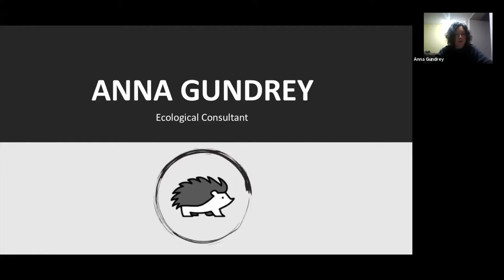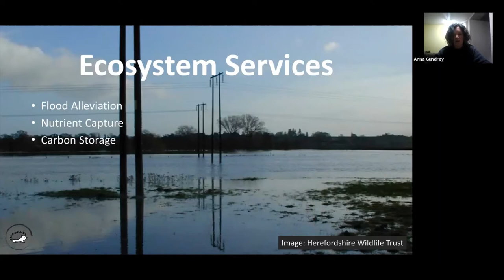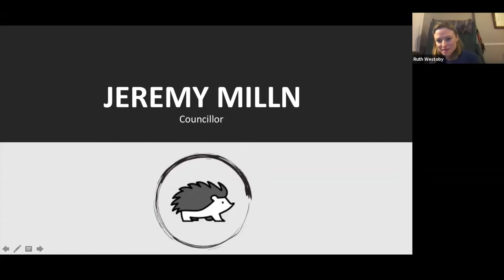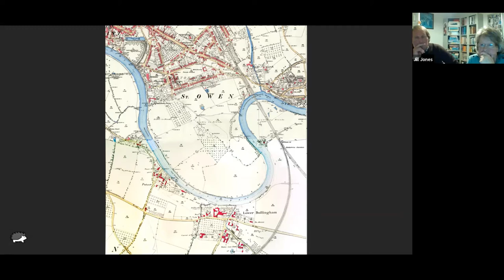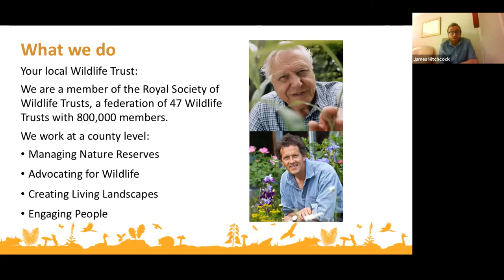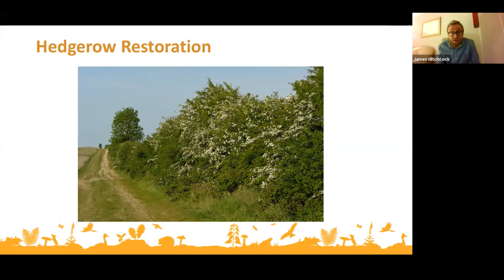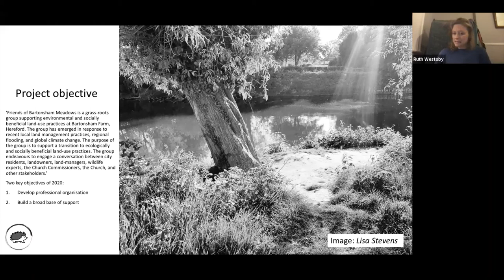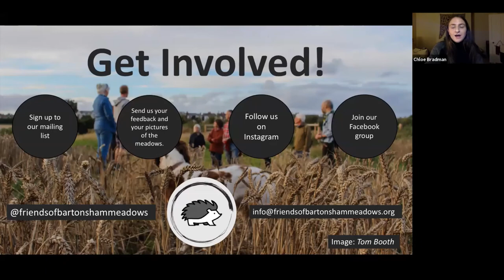HWT City Branch presents: The Friends of Bartonsham Meadow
An online talk introducing the Friends of Bartonsham Meadow and the site they are supporting.
Friends of Bartonsham Meadows is a grass-roots group supporting environmental and socially beneficial land-use practices at Bartonsham Farm, Hereford. The group has emerged in response to recent local land management practices, regional flooding, and global climate change. The purpose of the group is to support a transition to ecologically and socially beneficial land-use practices. The group endeavours to engage a conversation between city residents, landowners, land-managers, wildlife experts, the Church Commissioners, the Church, and other stakeholders.